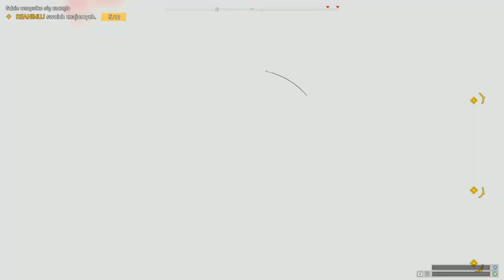Far Cry 5 NG+ Infamous (No Commentary) Part 23